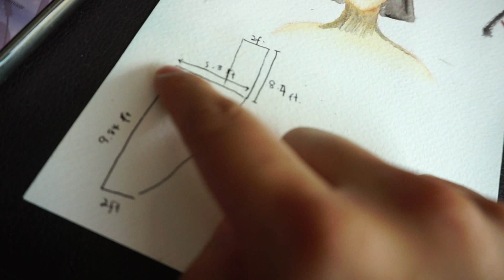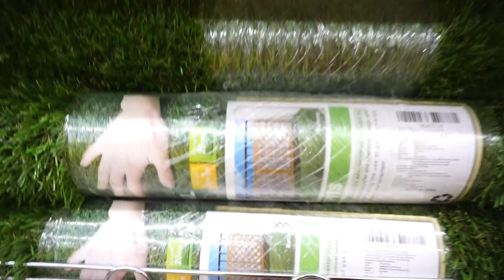Small Balcony Makeover (simple and easy makeover)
Been thinking about doing a balcony makeover since quarantine (Obviously because i am at home alone and have a lot of time to think about house makeover!).
Overall cost for this makeover
artificial grass = RM180 (MR.DIY)
artifical leaf = RM96 (MR.DIY)
Artificial creepers=rm25(shoppee)
wall vase: RM7